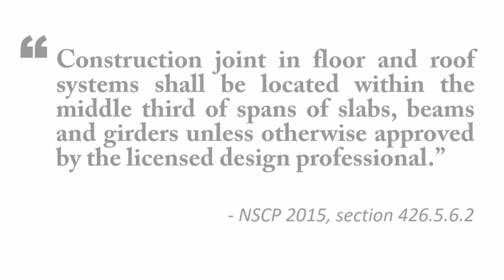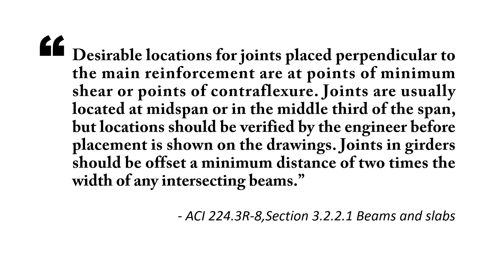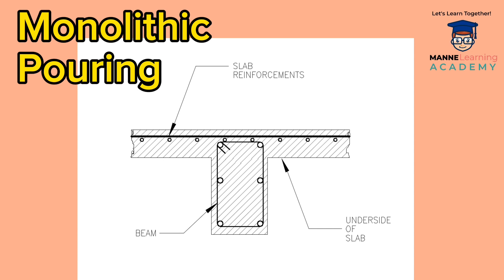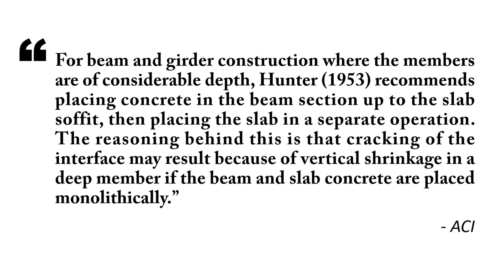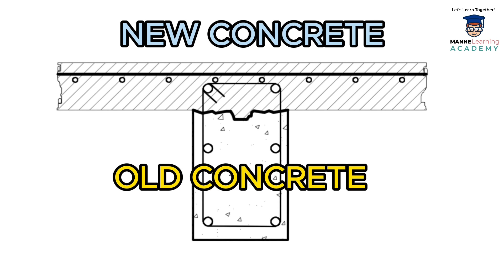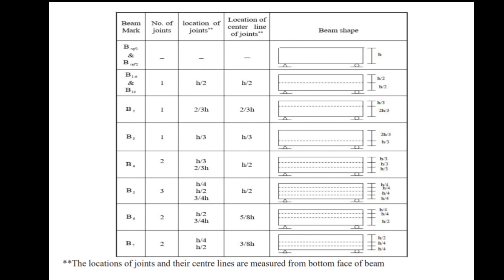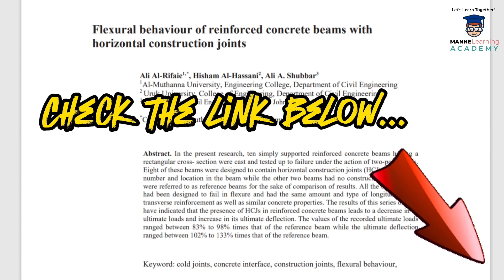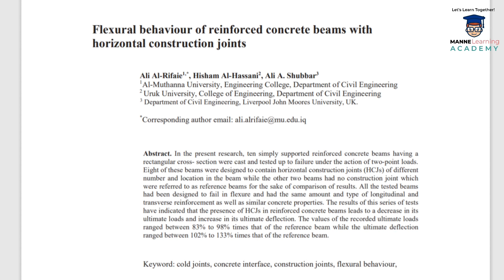TAMA! BUHUSAN MO ANG BEAM NG GANITO | HORIZONTAL CONSTRUCTION JOINT IN BEAMS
House construction in the Philippines is not easy! Build at your own risk. No engineer, no problem. No architect, no problem. Andiyan naman si foreman.

@ManneLearningAcademy Construction of beams is a critical part of building houses and other vertical structures. Let's learn what should be done if we encounter any problems in actual implementations later on. Where the construction joints for columns be placed. What things should we consider in building our columns. mannelearningacademy construction is life

Visit and follow our facebook page for more educational content or our Tiktok account

How to read electrical plans? Paano mag-check ng layout ng PVC pipe para sa wire ng mga outlet?

Construction Learning Series #6: Tips para sa matibay na bahay / Safe ba tayo? (Part 2 Beam Details)

Construction Learning Series #7: Lindol nung Xmas Safe ka ba? Alamin ang dapat sa matibay na bahay

// Credits

Respective photos and music used in this presentation were solely copyrighted to its individual owner.

- MARCSAM Construction
- Manne Learning Academy
-Gemwealth Construction
-Engr. Clyde Sotto
-Gemwealth team